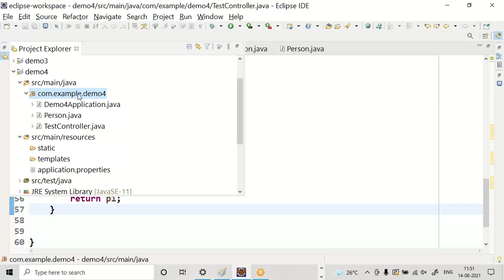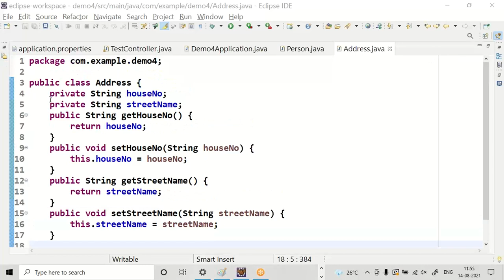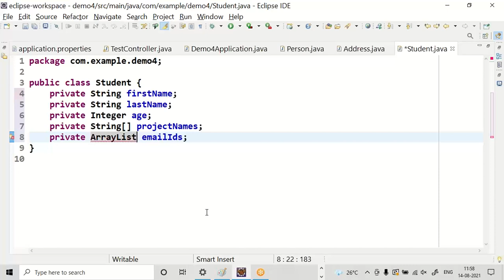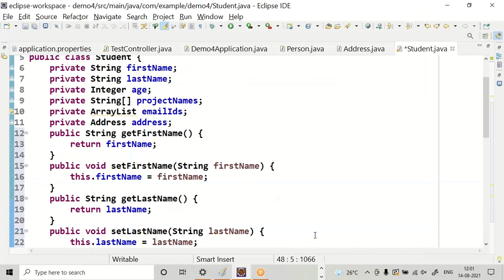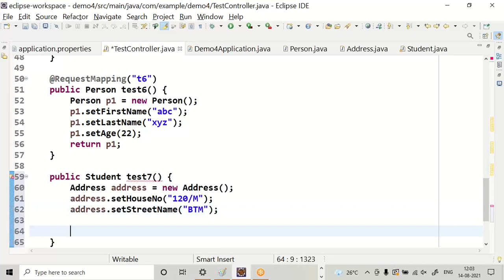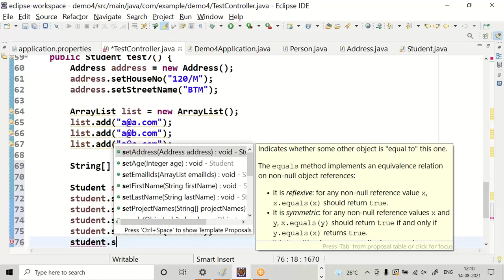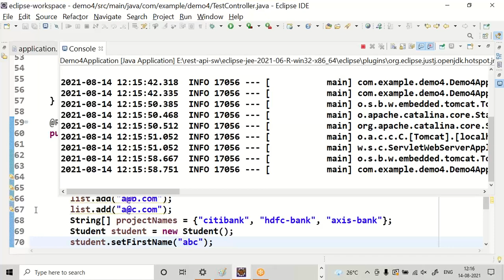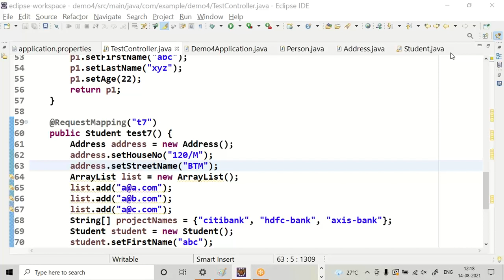rest api session8